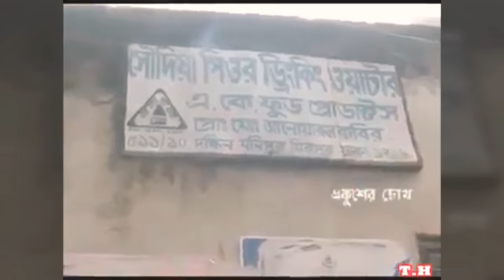Please Be careful "drink bottle"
See what ... big companies are feeding us in the name of mineral water.
Among them are MUM, FRESH and PRAN's mineral water, which are more than TDS (Total Dissolved Solids). If you drink slowly, you may have serious problems with kidney failure. And if the plastic bottles are for a long time, it becomes poison. How much should we get down as people ... due to the increase of corruption in all the areas, they are not hesitant to add poison to human consumption. You are not getting anything good with your hard earned money ... buying poison is in the field. BSTI is not taking care of the money which is licensing him and not supervising it later.
Medicines are beneficial because people are not eating rice anymore ... there are those who are suffering from medicines.

Please be careful for yourself

Nafizul Karim Nafiz